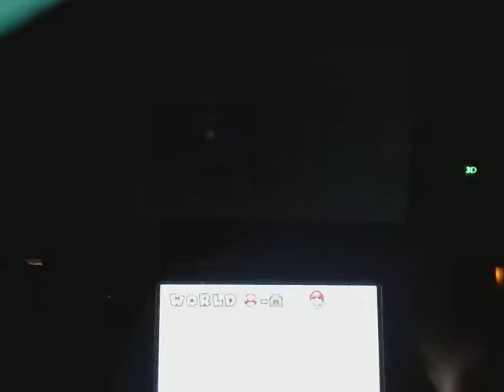New Super Mario Bros. 2 Any% Speedrun 26:57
Not a great run but I don't care. I'm happy-ish.